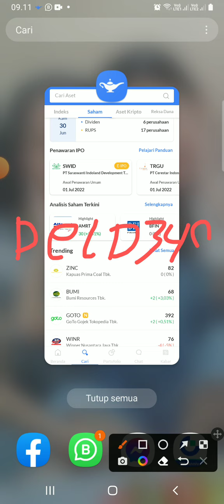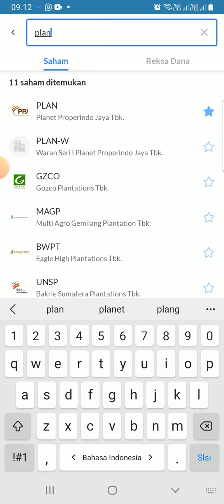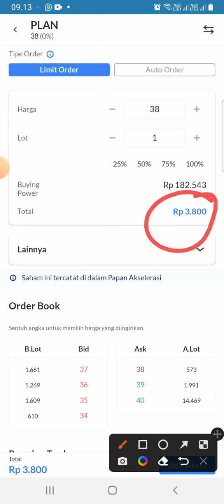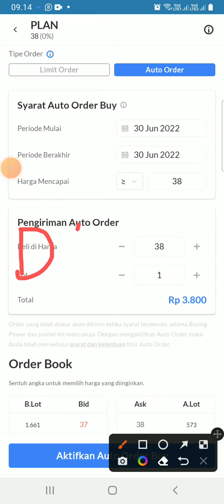Tutorial beli saham dibawah goceng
tutorial cara membeli saham dibawah goceng